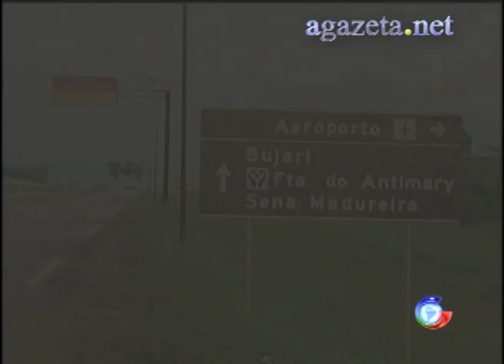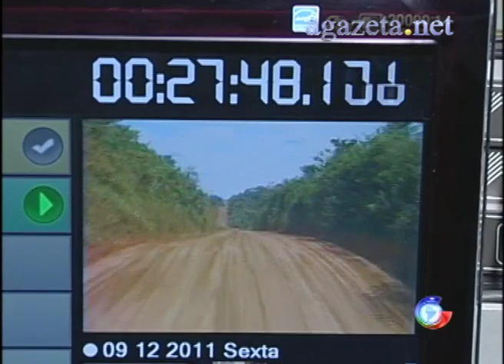Prêmio Chalub Leite 09 12 2011